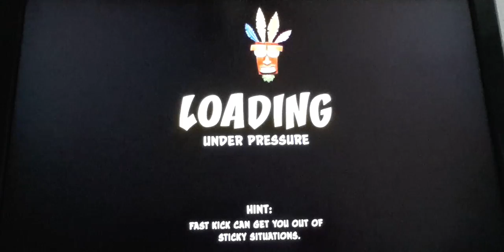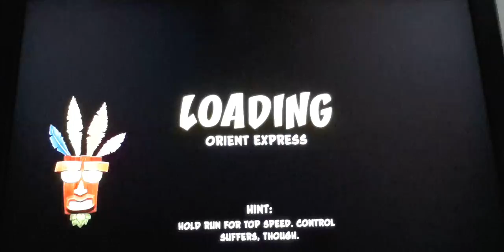Crash bandicoot 3 warped remastered rage!!! Part 1/2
Plz spin that like button and warp that like button and look out for my 2ds xl unboxing video and street fighters for Nintendo switch sorry I have not been making videos in a little while it's because I was on a vacation with my family in California